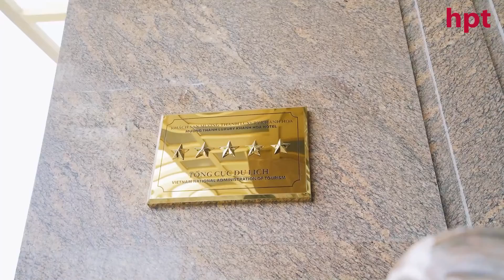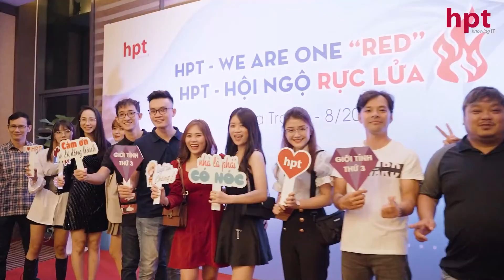[HPT] Kỳ nghỉ hè 2022: HPT - WE ARE ONE "RED"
HPT Vietnam Corporation - Chương trình nghỉ hè năm 2022

Ngày 04/08/2022 vừa qua, tại thành phố Nha Trang xinh đẹp, hàng trăm CBNV công ty HPT đã hội ngộ tại nơi đây để tham gia kỳ nghỉ hè của công ty. Hãy cùng xem lại những khoảnh khắc đáng nhớ của các anh/chị/em HPT trong clip trên nhé!
Do not reup!
Bản quyền thuộc HPT Vietnam Corporation!